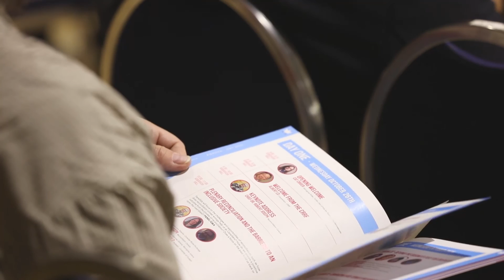CRRF2016: Panel Discussion - The Japanese Canadian Redress Experience